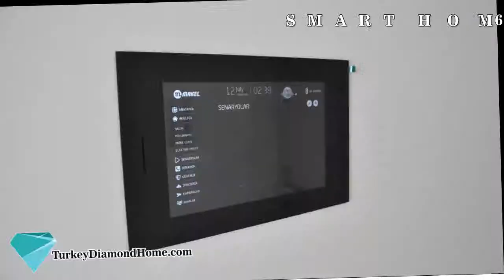1480 - 1+1 FOR SALE APARTMENT in Mahmutlar KITCHEN APPLIANCE With SEA & CASTLE View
PROPERTY ID: 1480
DATE: 3/15/2019
LOCATION: Alanya - Mahmutlar
Property status:
Property type: APARTMENT
M2: 65
NET M2: 65
ROOM: 1+1
DISTANCE TO SEA: 0 M
CONSTRUCTION YEAR: 2018
BUILDING FLOORS: 12
FLOOR NUMBER: 10
FURNISHED:  KITCHEN BUILT IN APPLIANCEWITH KITCHEN BUILT IN APPLIE
USER STATUS: kiralamakboşmal sahibi
BALCONY: 1  AND OPEN BALCONY
VIEWS:  SEA  MOUNTAIN CITY  NATURE CASTLE
FACADE:  EASTSOUTH
BATHROOM: 1  WITH SHOWER CABIN
Internal equipment: Wi-Fi,  WOOD WINDOW, Alarm, FLUSH, ELEVATOR, STEEL FRONT DOOR, ENTRY PHONE, BOOSTER, GENERATOR, TV SATELLITE, BLINDS, PVC JOINERY, SAUNA, CERAMIC FLOOR, GYM, SPOTLIGHT, UNDER FLOOR HEATING,  Air Condition,  Spotlight,
External equipment: OUTDOOR PARKING, WATER PARK, BARBECUE, SECURITY, TURKISH BATH, POOL BAR,  PERGOLA, DOORMAN, PLAY GROUND,  CHILDREN POOL, WATER TANK,  GARDEN, TENNIS COURT,
Environment: CLOSE TO ROAD, CLOSE TO HIGHWAY, CLOSE TO CITY CENTER, CLOSE TO PUBLIC TRANSPORT,

شناسه ملک: 1480
تاریخ ثبت ملک: 3/15/2019
محله: آلانیا - محموتلر
وضعیت: فروشی
نوع ملک: آپارتمان
متراژ(با بالکن):65  متر مربع
متراژ خالص: 65 متر مربع
تعداد خواب:  یک خواب و یک پذرایی
فاصله از دریا: 0 متر
سال ساخت: 2018
طبقات ساختمان: 12
طبقه:10
مبله: خیرو وسایل آشپزخانه
وضعیت اسکان: خالی
بالکن: 1 عدد  و باکن باز
فاصله تا دریا: 0  متر
منظره: دریا،  کوه،  شهر، طبیعت، قلعه،
جهت:  شرق، جنوب،
سرویس بهداشتی و حمام: 1 عدد
امکانات داخلی: وای فای , پنجره چوبی, زنگ خطر ,   فلاش, آسانسور, در ضد سرقت, آیفون,  تقویت کننده, ژنراتور, تلویزیون ماهواره ای,  پرده, شیشه دوجداره,  سونا,  کف سرامیک,  باشگاه بدن سازی, نور مخفی,  گرمایش از کف,  تحویه مطبوع، ,
امکانات خارجی:  پارکینگ بیرنی,  پارک آبی,  باربیکیو,  امنیت,  حمام ترکی,  بار کنار استخر,  آلاچیق,   نگهبان,  زمین بازی,  باغچه,  استخر کودکان ,  مخزن آب,  زمین تنیس,
محدوده:  نزدیک خیابان,  نزدیک اتوبان,  نزدیک مرکز شهر,  نزدیک حمل و نقل عمومی,
قیمت:   90,000یورو

EMLAK KİMLİĞİ: 1480
TARIH: 3/15/2019
KONUM: alanya - Mahmutlar
EMLAK DURUMU: Satılık
Emlak Tipi: Daire
M2: 65
NET M2: 65
ODA: 1+1
METRE DENIZE: 0  M
INŞAAT YILI: 2018
Bina kat: 12
KAT NUMARASI: 10
EŞYALI: Beyaz Eşyalı  Beyaz Eşyalı
KULLANICI DURUMU: BOŞ
BALKON: 1  VE AÇIK BALKON
MANZARALAR:  DENIZ DAĞ ŞEHIR KALE DOĞA
CEPHE: DOĞU GÜNEY
BANYO SAYISI: 1   DUŞ KABİNİ İLE
İÇ EKIPMAN: Wi-Fi,  ahşap DOĞRAMA,  Alarm,  floş,  Asansör,  Çelik Kapı,  diafon, Hidrofor, Jeneratör, Kablo TV-uydu, Panjur, PVC doğrama, SAUNA, Laminat zemin, Spor salonu, Spot ışık, Yerden ısıtma, Klima,  Spot ışık,
HARICI EKIPMAN: Açık otopark, Aquapark, Barbekü,  GÜVENLİK,  Hamam,  Havuz Bar,  Kamelya,  Kapıcı,  Oyun parkı,  Bahçe ortak,  Çucuk havuzu,  Su deposu,  Bahçe ortak Tenis kortu,
ÇEVRE: Caddeye yakın,  Otobana yakın,  Şehir Merkezine Yakın,  Toplu ulaşıma yakın,
FIYAT: 90,000 EUR

Shine Bright Like Diamond Home